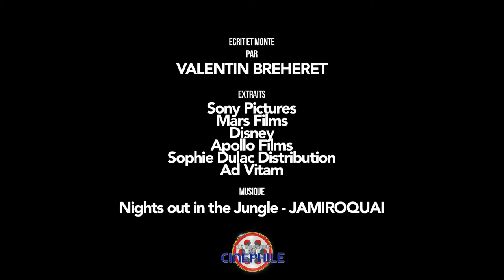Edito 25/04/18 : L'union fait elle la force ?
Editorial revenant sur le fil conducteur des sorties de cette semaine, le 25 Avril 2018 : L'union fait il la force ?